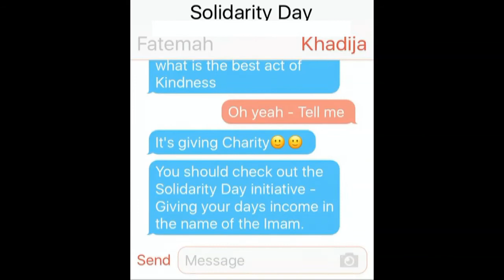Solidarity Day Texting